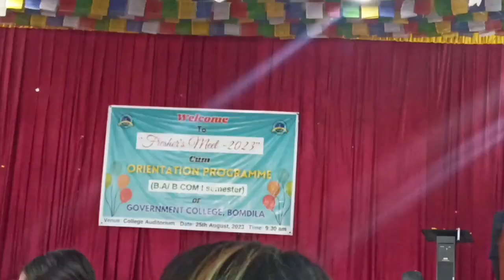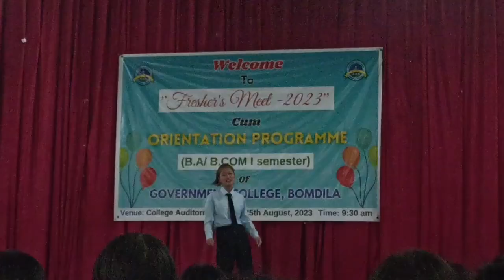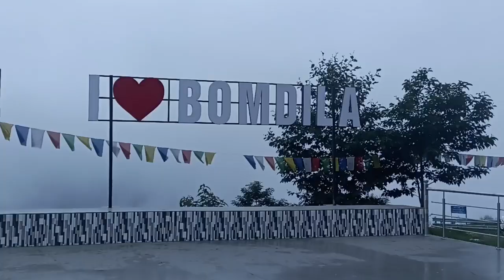Government College Bomdila /freshers meet 2023